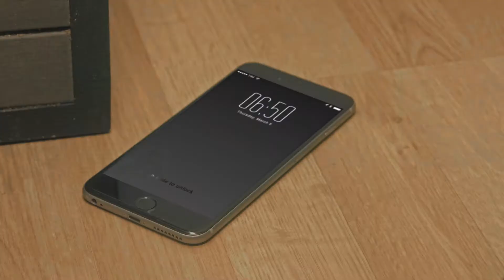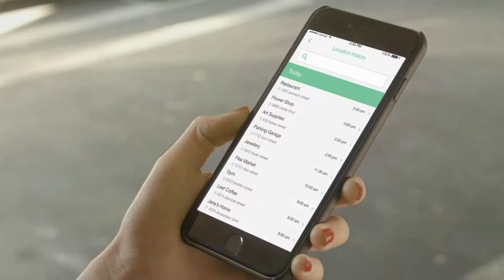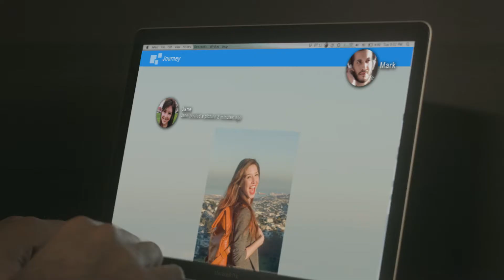HiSmart Crowdfunding Commercial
A project we filmed back in 2015.

Co-Written and Directed by Zhen Pan.